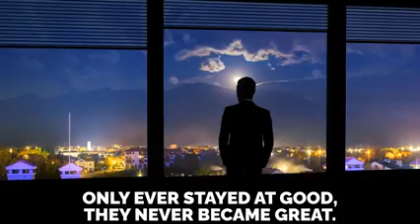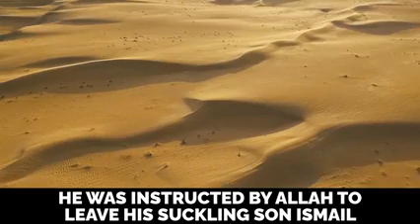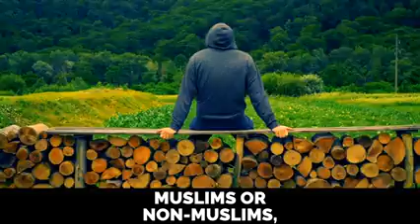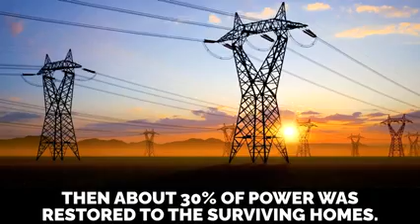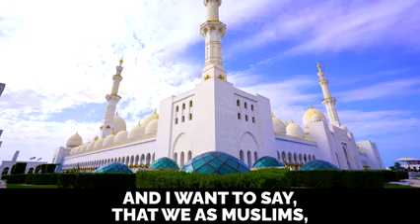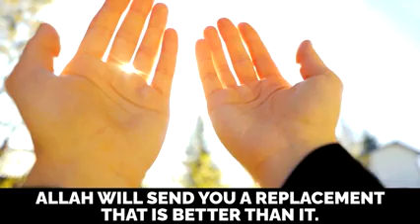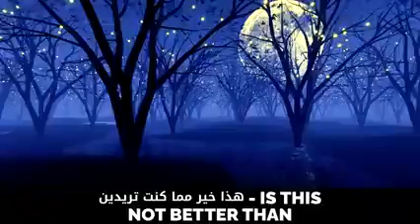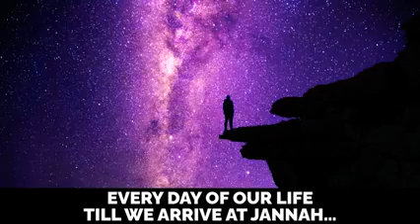Narrated Movies - Audis, Bullet Trains & Discipline - A 'Eid Sermon With Ali Hammuda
Islamic Lectures - Narrated Movies - Audis, Bullet Trains & Discipline - A 'Eid Sermon With Ali Hammuda
MEHRAB - VOICE OF TRUTH & REASON is a platform where all the Islamic knowledge is & will be made available InshaALLAH.
We will try and converge many lectures from various Islamic Scholars InshaAllah.
We will strive to build a platform where a Muslim can nourish his/her faith.